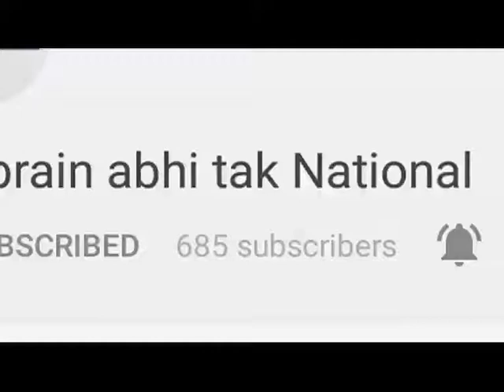केंद्रीय राज्य मंत्री इंद्रजीत राव सिंह कर रहे हैं जनसभा को सभोधित || Khabrain Abhi Tak Live